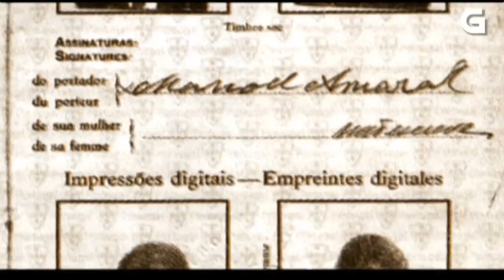Alalá nº 105 A Música Tradicional galega na emigración en Brasil, parte II (Sao Paulo) TVG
Capítulo nº 76 de Alalá. 1ª parte da música tradicional galega na emigración en Arxentina. Emisión TVG: 5 de maio do 2008 ¿Qué pensades que pode resultar de mesturar a muiñeira e.

Alalá nº 175 San Blas de Bembrive - TVG Emisión en Televisión de Galicia: 02/03/11 Web de Alalá: A festa do San Brais en Bembrive é unha manifestación colectiva.

Alalá nº 40 “A Pandeira Nos Ancares”- Emisión 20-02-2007- Co capítulo adicado á pandeira Alalá inicia unha serie de programas que terán como protagonistas ás musicas e as xentes.